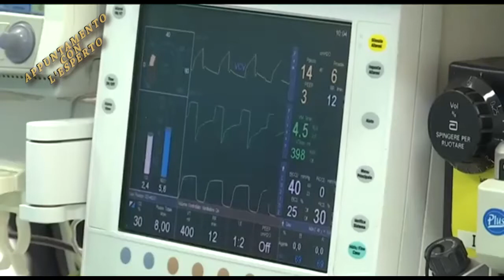Approfondimento sulla mastoplastica additiva insieme al Dr. Pier Andrea Cicogna Chirurgo Plastico.